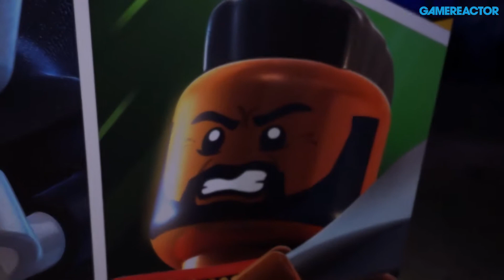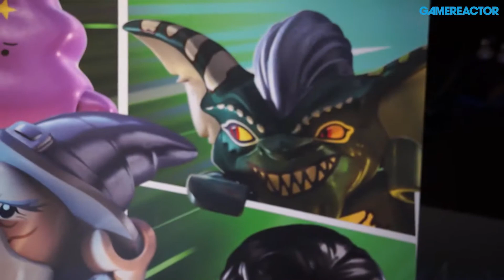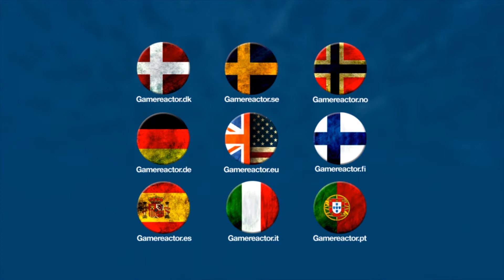Lego Dimensions: Year Two - Arthur Parsons Interview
For a game that came out last year there sure was a lot to talk about with Lego Dimensions as we caught up with co-game director Arthur Parsons from TT Games.